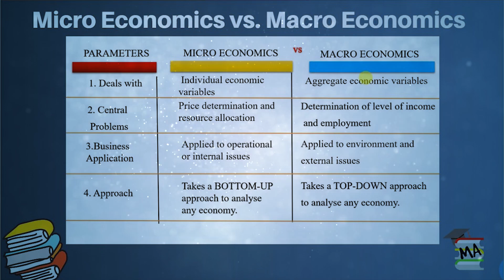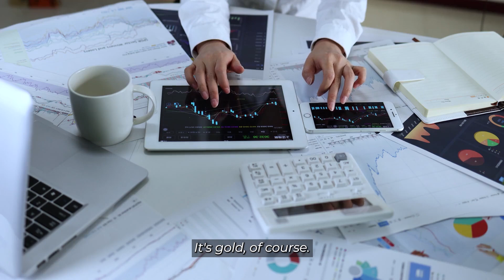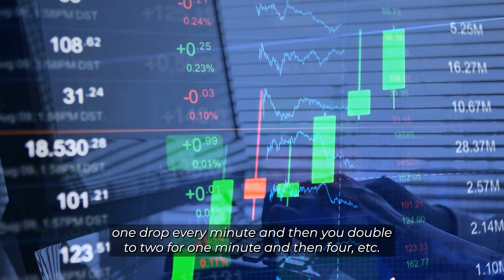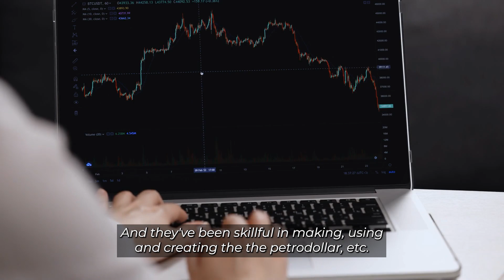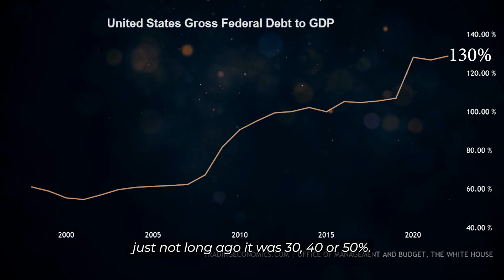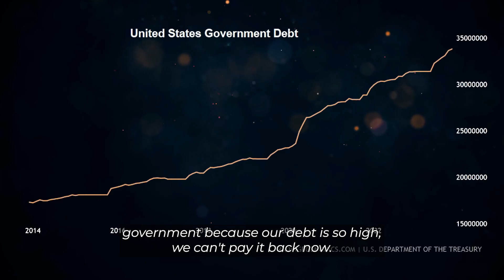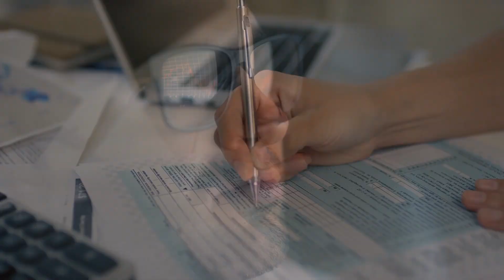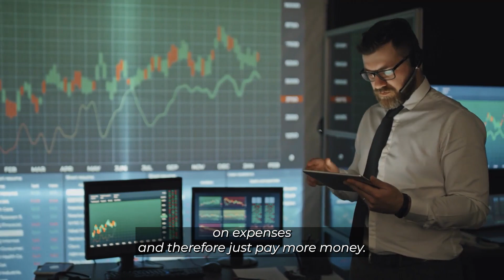Robert Kiyosaki "They Are Breaking The Entire Financial System" This Is Your Last Chance To Get Rich